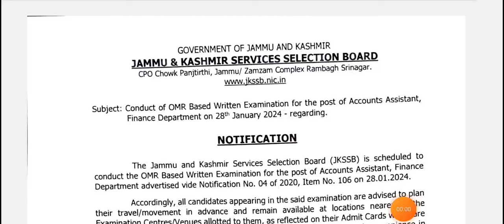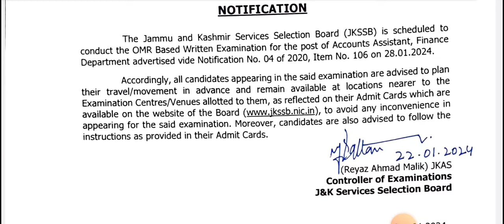JKSSB FAA EXAM 👉 IMPORTANT UPDATE